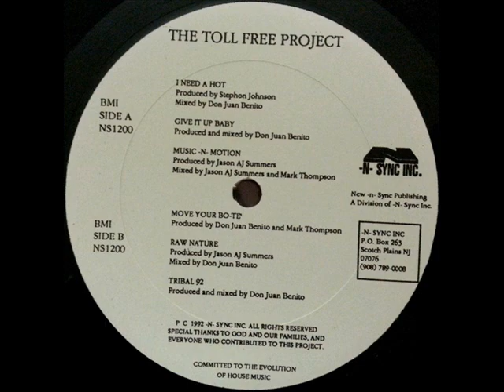The Toll Free Project - Music -N- Motion [-N-Sync Inc]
1992 track from -N-Sync Inc. -- NS 1200